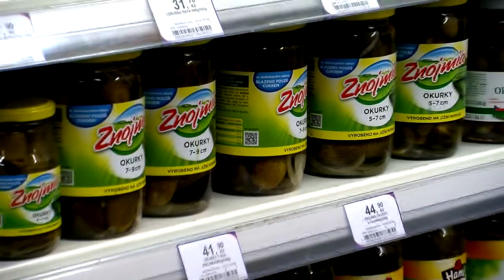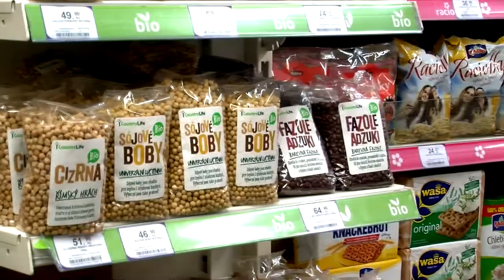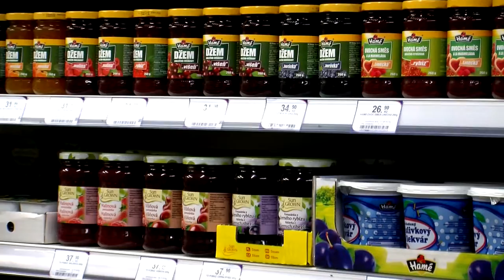Praha 7 se zapojí do Národní potravinové sbírky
Máte doma potraviny, o něž byste se chtěli podělit s lidmi, kteří to skutečně potřebují? Můžete se zapojit do Národní potravinové sbírky. Ta se letos uskuteční také v Praze 7.
V sobotu 21. listopadu budou sběrná místa v Mateřské škole U Uranie a Základní škole Korunovační. Vybrané jídlo dostanou občané Prahy 7 na základě doporučení sociálního odboru, Pečovatelského centra a neziskových organizací.

Potravinová sbírka v Praze 7 navazuje na další charitativní projekty, jako jsou obědy pro seniory, které bezplatně dodávají místní restaurace, či Obědové konto soukromých dárců pro děti, jejichž rodiče si nemohou dovolit platit stravování ve školách.

Do těchto aktivit se v sedmé městské části již začínají zapojovat i komerční subjekty. Obědové konto podpořil Nadační fond Tesco částkou 25 tisíc korun. Společnost Billa přispěla částkou 62 tisíc korun na podporu nemajetných seniorů.

Národní potravinovou sbírku organizuje již třetím rokem platforma Byznys pro společnost – Fórum odpovědných firem.
Sbírky se můžete zúčastnit v sobotu 21. listopadu. Sběrná místa v Praze 7 budou od 9 do 15 hodin v prostorách MŠ U Uranie (Na Maninách 1080/29a) a ZŠ Korunovační